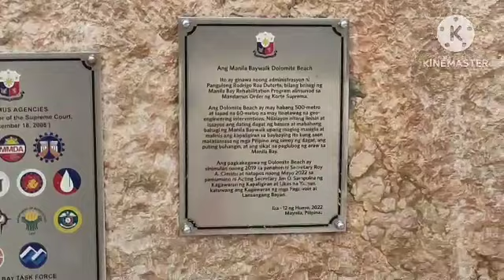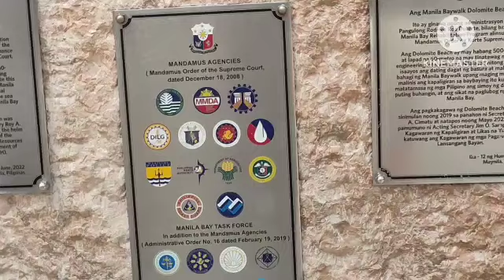MANILA BAY DOLOMITE,,,,grabe Ang Ganda na at npakalinis slmat tatay digong